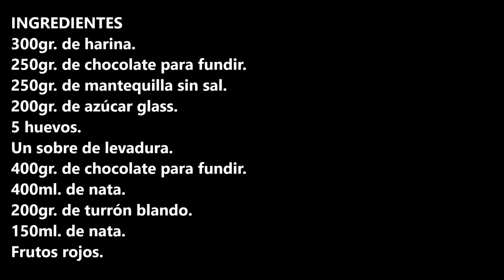TRONCO DE NAVIDAD DE CHOCOLATE Y TURRON / CHOCOLATE AND NOUGAT CHRISTMAS LOG / CROCKPOT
Tronco de navidad de chocolate y turrón además de bonito este postre esta super delicioso.

INGREDIENTES:
300gr. de harina.
250gr. de chocolate para fundir.
250gr. de mantequilla sin sal.
200gr. de azúcar glass.
5 huevos.
Un sobre de levadura.
400gr. de chocolate para fundir.
400ml. de nata.
200gr. de turrón blando.
150ml. de nata.
Frutos rojos.

INGREDIENTS:
300gr. of flour.
250gr. of chocolate to melt.
250gr. of unsalted butter.
200gr. of icing sugar.
5 eggs.
A sachet of yeast.
400gr. of chocolate to melt.
400ml. of cream.
200gr. soft nougat.
150ml. of cream.
Red fruits.